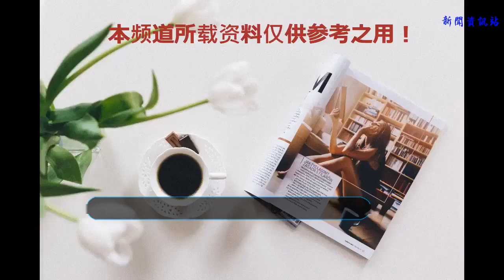穿越火線：盤點游戲中奇葩裝備，“手雷家族”上榜！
FPS游戲里，自然少不了戰術裝備，而這些戰術裝備中也不乏奇葩，這期我們就盤點一下戰術裝備中的奇葩，這也就是來自“喜愛服”——穿越火線的奇葩手雷。
     高爆手雷
    這個高爆手雷其實外觀是閃光彈，閃光彈的外表，里面卻充滿了致死的爆破炸藥。敵人乍一看，是個閃光彈，立馬閉上眼睛躲開光源，結果被炸的粉身碎骨。據說當時是游戲開發商還是代理商覺得這個很帥就套了一個高爆手雷的數據來賣，騰訊帝國還是很會經營的呀。
    不像手雷的疾爆手雷（怎么都不像手雷）
    偽裝成EMP彈的手雷，在敵人保護電子設備的時候突然爆炸，將大意的敵人炸開花。但是現實里其實也沒有EMP彈這個武器，只是其他游戲的一個YY產物不過其實也有原型，不過非常的大并且也不是什么投擲物。現代科技不可能做的這么小，這個估計是CF的廢案被騰訊帝國拿來做手雷了。
    防爆裝置（魔法攔截器）
    來自“魔法召喚”，也就是使命召喚OL 的手雷克星。防爆裝置，在游戲里能夠攔截敵人手雷彈等爆破物，投擲物以及RPG。現實里也有這個的原型，不過并不是這個的樣子…而是…這個樣子（下圖），是非常大的一個裝置。
    原型是裝在坦克上面的一個攔截器，拿來攔截RPG什么的，據說攔截率非常高。能大大提高存活率
    誘餌手雷
    在CS：GO游戲中，這是一顆能夠持續發出槍聲的誘餌手雷！發出來的槍聲隨機，有時候是AWM有時候又是小手槍。不光如此，這個小家伙還會干擾對面的雷達標記手雷的位置，達到混淆敵人情報的作用。原理不明，非常魔幻的一個裝備。
    不過游戲就是游戲，吐槽一下就好了，大家也別較真去批評游戲廠商（請務必讓藍洞倒閉）